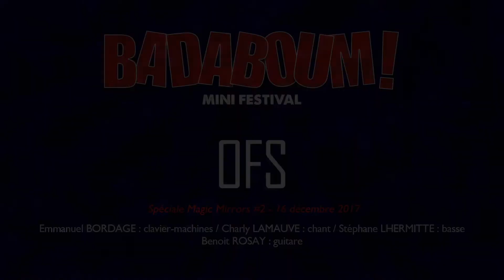After Movie OFS - BADABOUM MINI FESTIVAL #2 Magic Mirror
A l'occasion de sa deuxième session au Magic Mirror le 16 décembre dernier, BADABOUM MINI FESTIVAL a invité Univart Studio pour réaliser un petit after-movie pour chaque groupe participant au festival.

Univart Studio vous laisse découvrir ou revoir OFS.